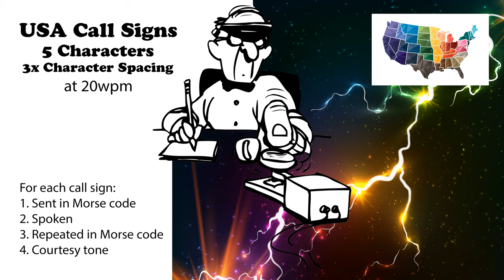USA Call Signs - 5 Characters - 3x Character Spacing - 20wpm